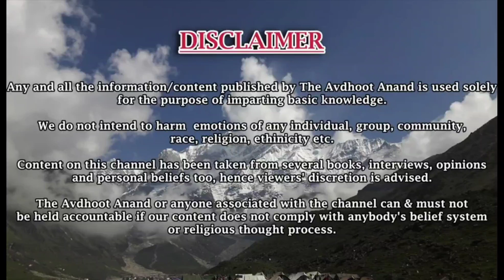पूजा पाठ करने का सही तरीका | Pooja Path karne ka SAHI Tarika | A Message from Avdhoot to the World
On the Occasion of Shri Krishna Janamashtami 2021, I'd like to share a thousand years old method of connecting with the Supreme God. The method which was followed by Mira, Tulsi, Kabir, Gyaneshwar, Alark, Parshuram, Rumi, Mansoor, Gurunanak Devji and many other saints/siddhas of the world. This is an easy of entering spiritual realm by following a method designed by you and designed for you. I urge you to follow this for 5 days and share your experiences with me.

श्री कृष्ण जन्माष्टमी 2021 के अवसर पर, मैं भगवान से जुड़ने की हजार साल पुरानी विधि साझा करना चाहता हूं। जिस पद्धति का अनुसरण मीरा, तुलसी, कबीर, ज्ञानेश्वर, अलर्क, परशुराम, रूमी, मंसूर, गुरुनानक देवजी और दुनिया के कई अन्य संतों / सिद्धों ने किया। आपके द्वारा डिज़ाइन की गई और आपके लिए डिज़ाइन की गई विधि का पालन करके आध्यात्मिक क्षेत्र में प्रवेश करना आसान है। मैं आपसे 5 दिनों तक इसका पालन करने और अपने अनुभव मेरे साथ साझा करने का आग्रह करता हूं।